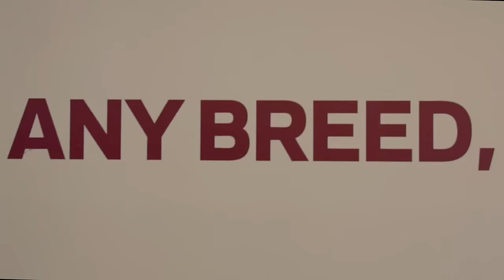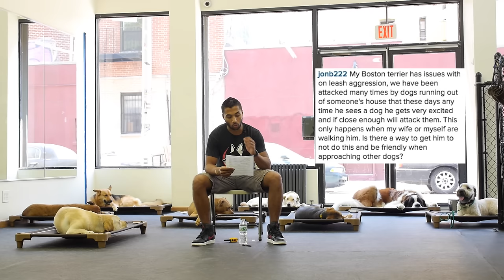(Episode:10/11) DctK9's Dog Behavior Question Tuesday